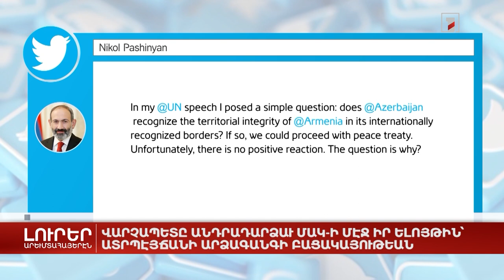Արեւմտահայերէն լուրեր. Սեպտեմբեր 26. 2022